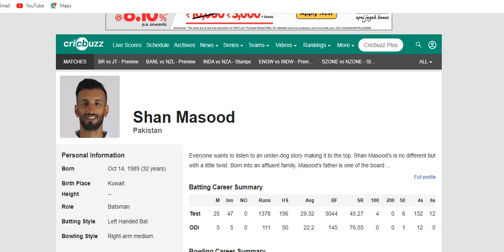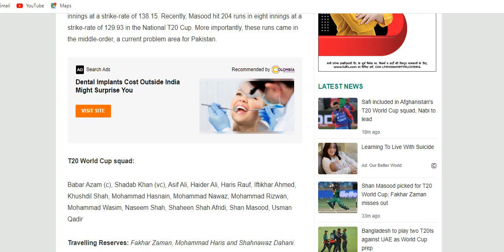Pakistan WT20 Squad| Shan Masood is in the Team| Shaheen Afridi is back| No backup Keeper main squad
This platform provides you knowledge about current events relating to politics, economy, sports, describes complex topics in simple language, opinions about important topics and more.